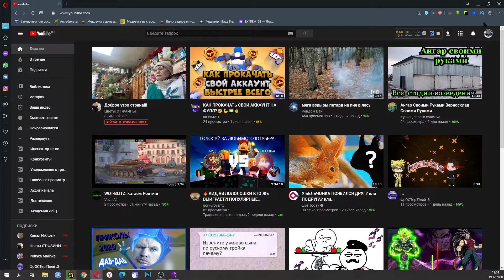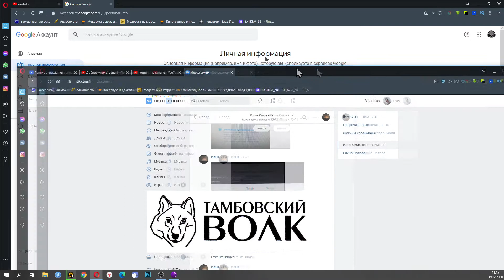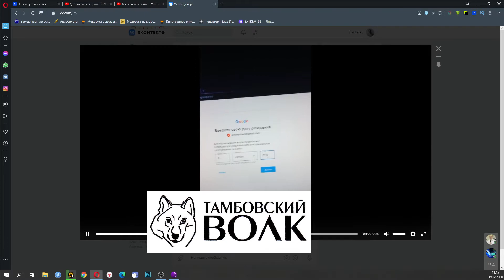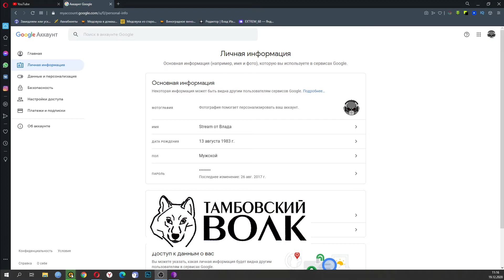Внимание!!! Срочная новость!!! Смотреть всем!!! Канал могут заблокировать.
Касается детей до 14 лет. Канал могут заблокировать. Проверьте настройки.